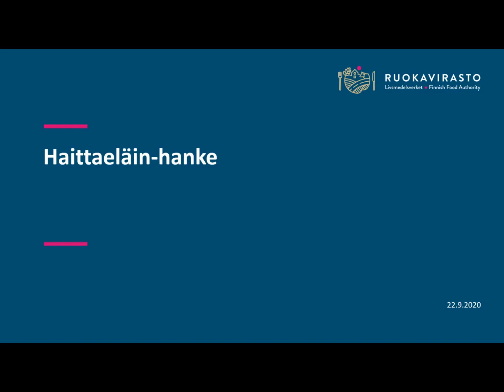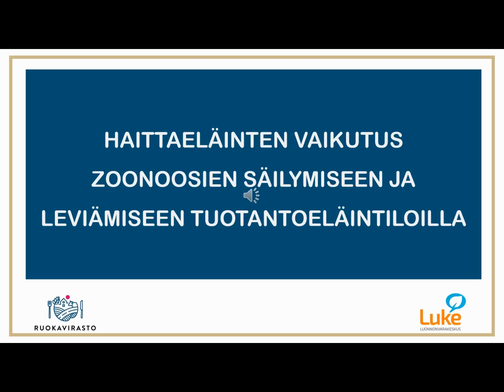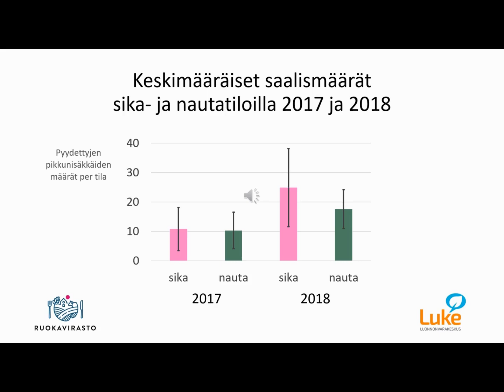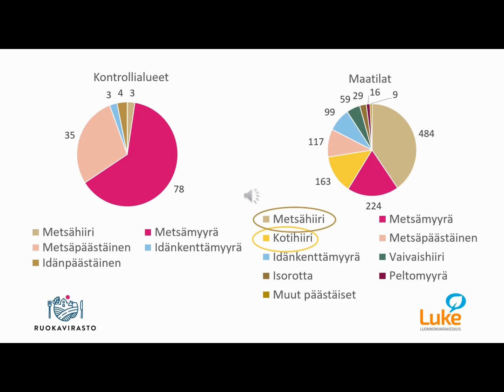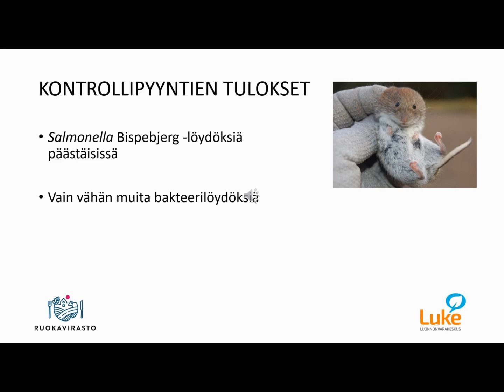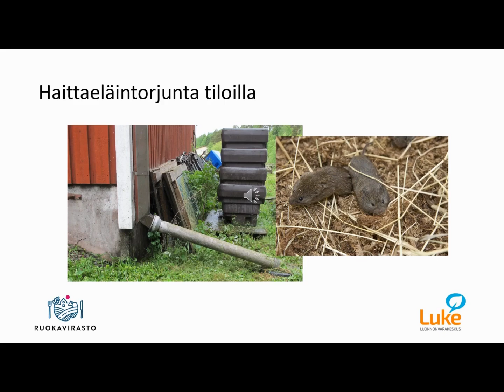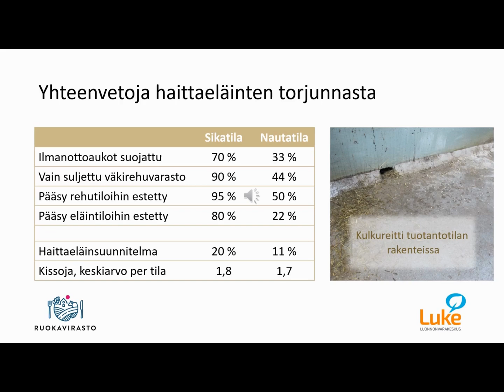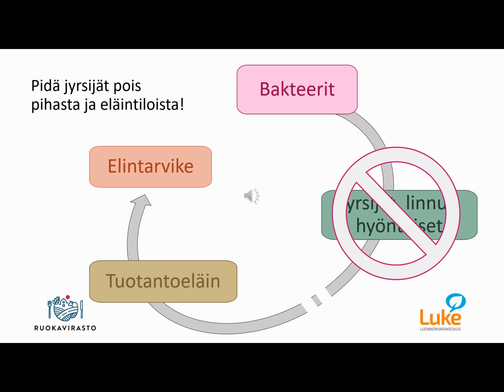Haittaeläin-hanke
Kooste Ruokaviraston ja Luonnonvarakeskuksen yhteisen Haittaeläin-hankkeen tuloksista Hankkeessa tutkittiin zoonoottisten bakteerien (mm. salmonella ja kampylobakteerit) esiintymistä tilan haittaeläinten suolistossa sekä selvitettiin haastattelemalla tilan tautisuojauskäytänteitä ja haittaeläintorjunnan toimenpiteitä.